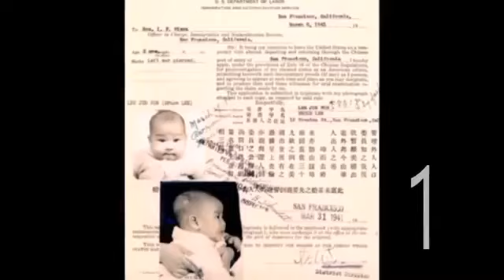李小龍1-32歲的變化